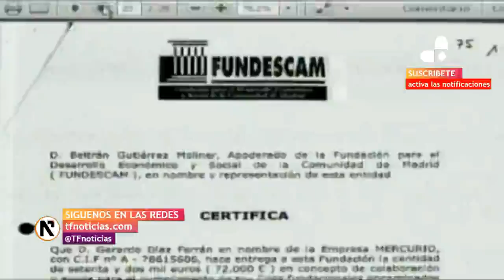Bárcenas declara hoy en el juicio de la rama valenciana de la 'Gürtel'